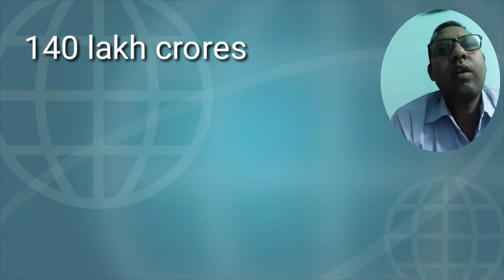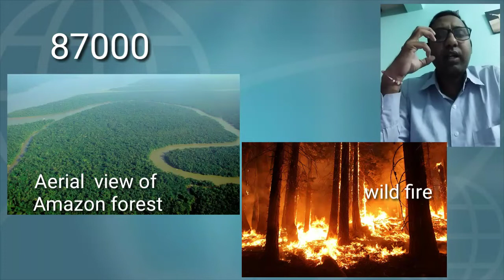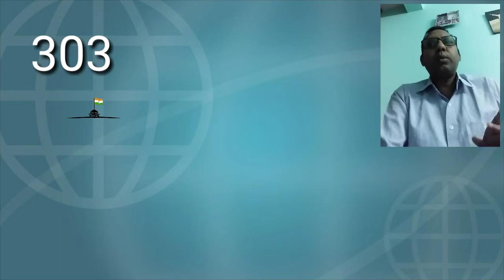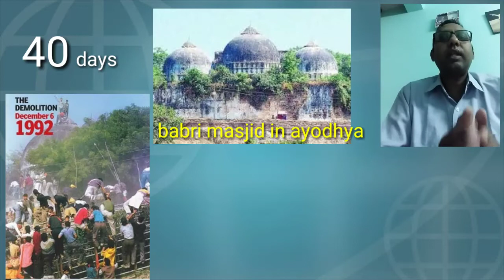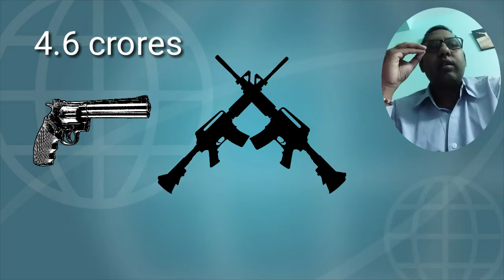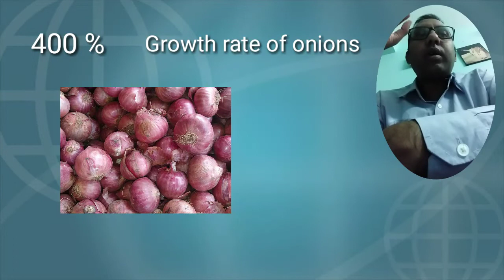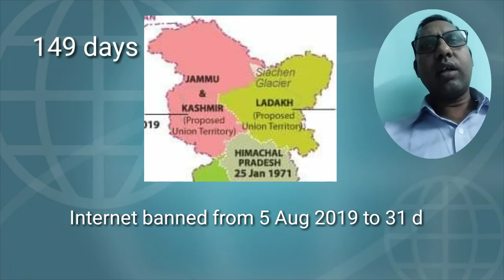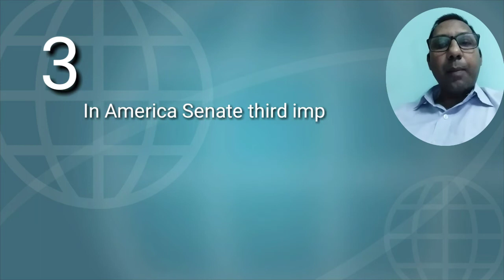Current affairs 2019 based on numbers| KBKS